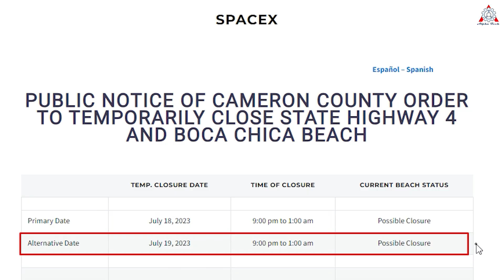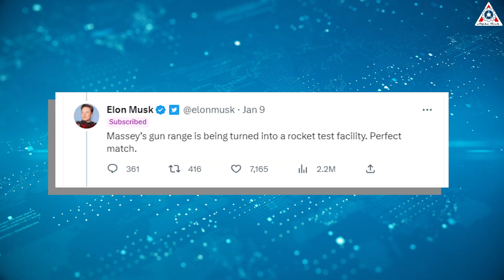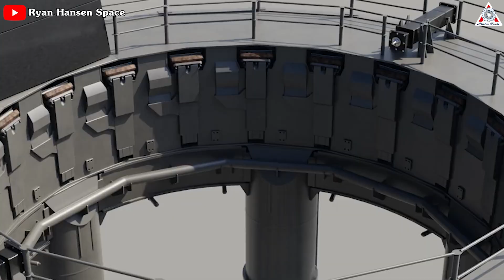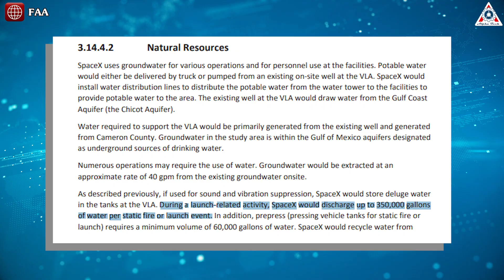SpaceX Starship full stack incoming - Starbase prepares for massive fire...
Full-stack Starship is coming soon!
Unbelievable!
Exciting developments are underway as SpaceX intensifies its efforts at Star-base to perfect every aspect in preparation for a reliable launch pad.
Besides, the spacecraft's stages are also tirelessly engaged in assembly and relocation tasks. Notably, the prototype Super Heavy 9 is preparing for its final testing before it can be fully stacked with Starship.
And this proves that the possibility of Starship being launched for the second time at the end of this August is entirely possible.
SpaceX's Starbase stands as the epitome of a bustling and rapidly progressing construction site.
The atmosphere is electric with excitement as preparations and testing for Booster 9 - a crucial milestone in the Starship program - are underway.
After completing the necessary preparations, the massive Booster 9 is deemed ready for its next phase.
In the early morning hours of June 18, the mammoth Booster 9 is carefully transported from the Mega Bay assembly site using purpose-built vehicles called SPM Transporters. These vehicles are specifically designed to ensure the safe transportation of the booster to its designated destination.